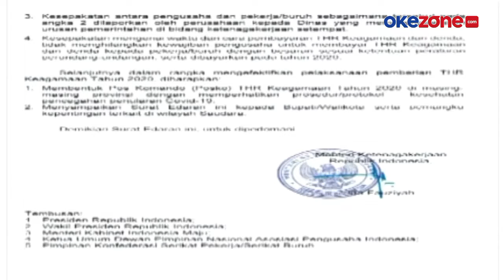PENGUSAHA DIPERBOLEHKAN MENCICIL THR LEBARAN TAHUN INI DAMPAK PANDEMI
Tunjangan Hari Raya atau THR, merupakan hal yang selalu dinanti oleh karyawan. Masih di tengah pandemi, sejumlah pengusaha meminta diperbolehkan mencicil THR karyawan lebaran tahun ini, selengkapnya di